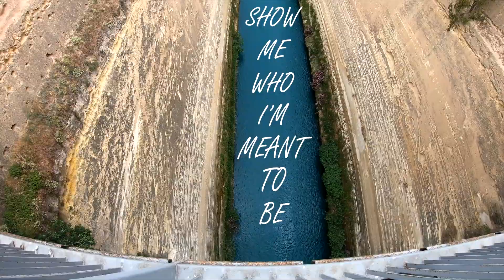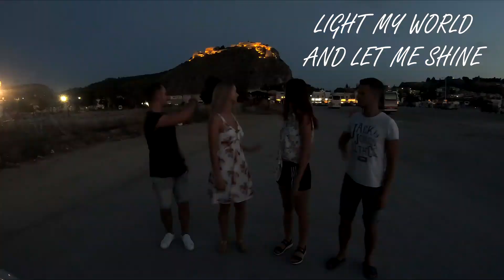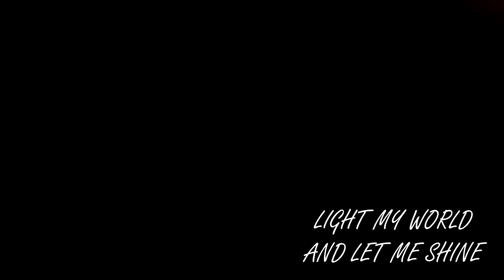Rub!k feat. Linney - Shine (Lyric Video)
Trance music video with views from a holiday in Greece.

Track included:
Rub!k feat. Linney - Shine

Lyrics:

WRAPPED UP IN A SEA OF DARKNESS
BLANKETED IN DISTANT STARS IT’S
HARD TO STAND STRONG IN MY NIGHT
NOT LET MY SHADOWS DIM YOUR LIGHT
BUT YOU CHOOSE TO SEE THE GOOD IN ME
SEE THE LIGHT THAT LIVES BENEATH
REFLECTING IT RIGHT BACK TO ME
SHOW ME WHO I’M MEANT TO BE
YOU’RE MY MOON
WHEN I AM DOWN
YOU RISE UP
RIGHT WHEN IT COUNTS
SILVER LINE
IN CLOUDY SKIES
LIGHT MY WORLD
AND LET ME SHINE

Video locations:

Greece
► Athens
► Piraeus
► Salamina island
► Temple of Poseidon
► Archaia Korinthos
► Acrocorinth
► Corinth canal
► Nafplio

Trance Driver - drive videos with trance music from Armin van Buuren, Paul van Dyk, Ferry Corsten, Craig Connelly, Above & Beyond, Dash Berlin, Markus Schulz, Denis Kenzo, Super & Tab, Omnia, Cosmic Gate, Roger Shah, Gareth Emery, Ørjan Nilsen, MaRLo and many more